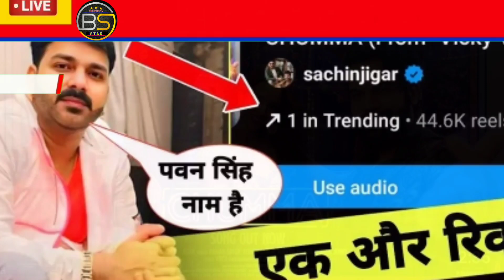पवन सिंह को लेकर आस्था सिंह ने दिया चौक देने वाला बयान pawan Singh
Pawan Singh ka record dekholive
Pawan Singh with akshra Singh live
Pawan Singh with dimpil Singh live
Pawan Singh with shivani Singh
Pawan Singh news today live
Pawan Singh ka nya vedio gana
Pawan Singh ka nya vedio song
Pawan Singh with aastha Singh
Pawan Singh with salman khan
Aastha Singh ka record dekholive
Pawan Singh ka record video gana
Pawan Singh with shivani Singh live
Pawan Singh with aastha Singh live
Aastha Singh ka exclusive interviews today live
Khesari lal yadav ka naya gana
Khesari news today
Khesari lal yadav ka exclusive interviews today
Khesari news today live
Khesari ka exclusive interviews today live
Khesari ka nya vedio song

This video just knowledge and information about enjoy this vedio Thank